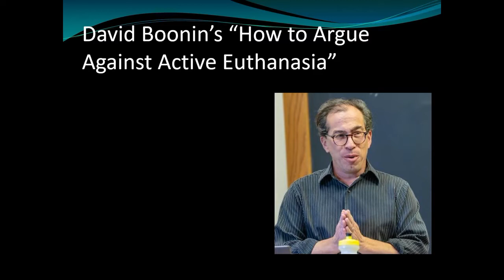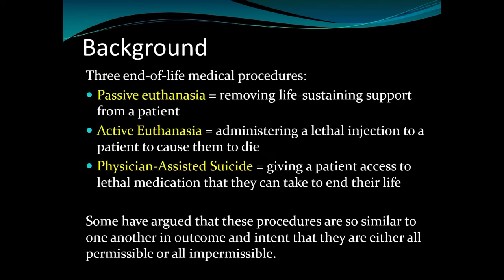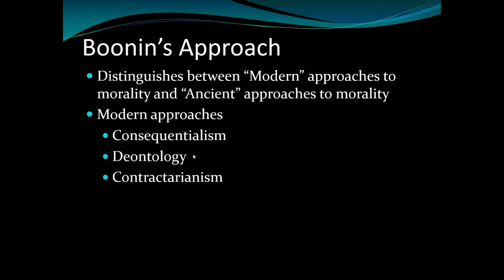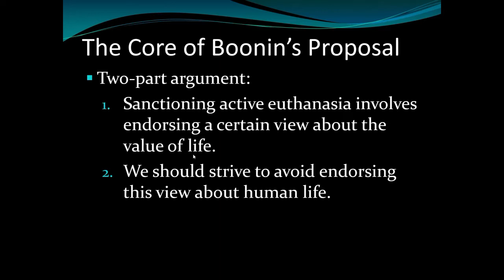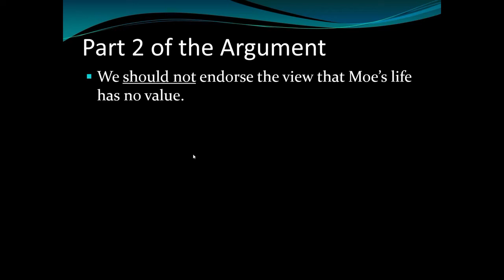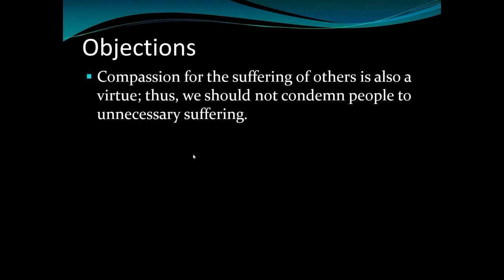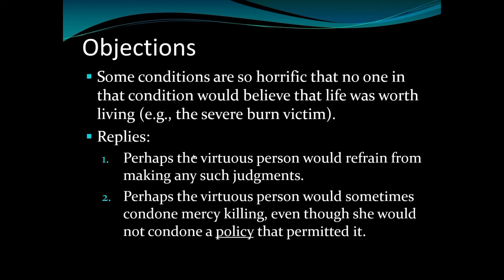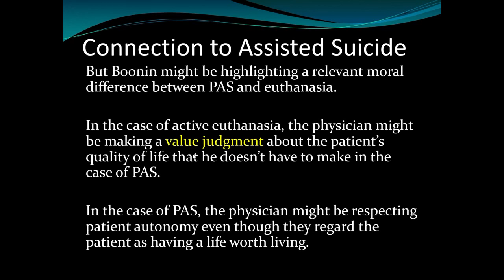David Boonin on Active Euthanasia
This supplemental lecture for my medical ethics course focuses on David Boonin's arguments in "How to Argue Against Active Euthanasia" and how this material ties into other assigned course content related to physician-assisted suicide.